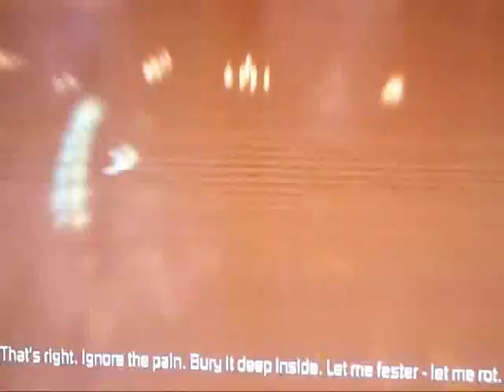Dead Space 2 ngày Halloween (Live commentary)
Ghi lại những cung bật cảm xúc khi chơi Dead Space 2, just for fun haha =]]